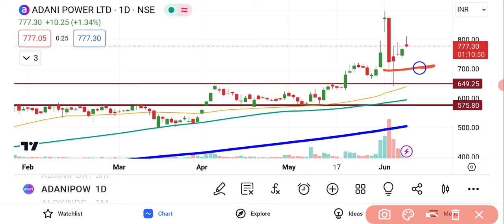Adani Power Share Analysis || Adani Power Share Latest News || Adani Power Share News Today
Adani Power Share Analysis || Adani Power Share Latest News